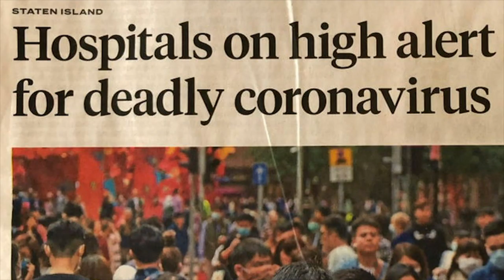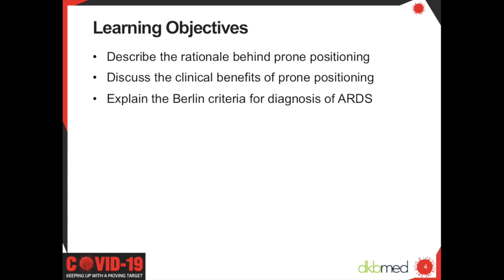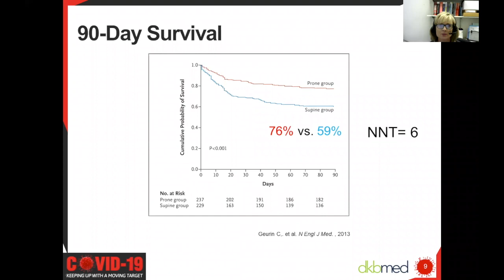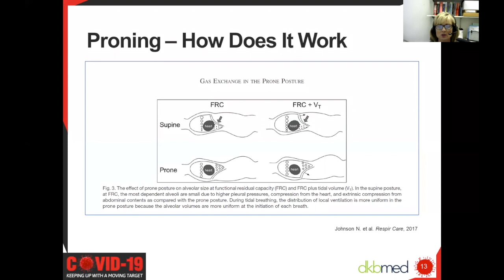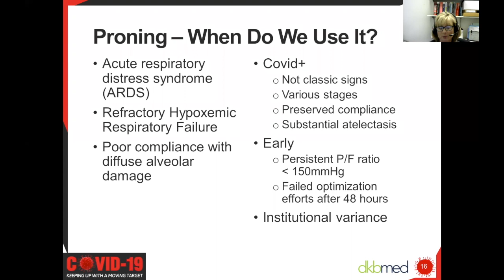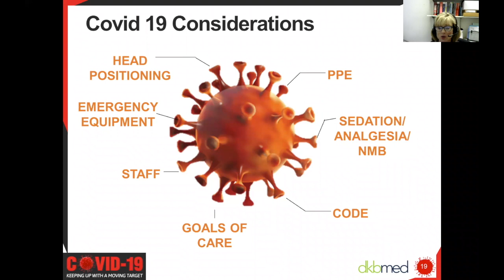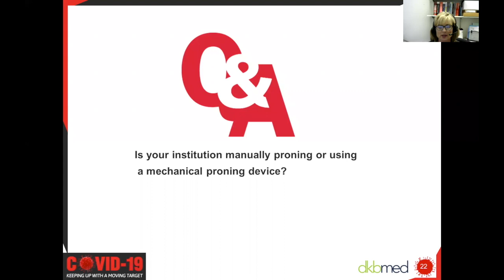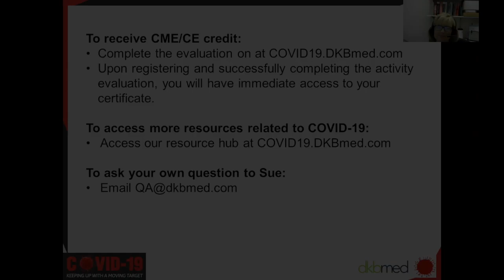UPDATE 4/24/20 - COVID-19: Keeping Up with a Moving Target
In this new series, Sue Hansen, MSN, BSN from UW Medicine at Harborview Medical Center in Seattle provides weekly updates for clinicians caring for patients with COVID-19. She shares practical information for treating COVID-19 patients in the ICU and other settings, and offers recommended best practices. In this episode, she discusses proning:
- Why we use prone positioning, physiological benefits
- When to and not to prone
- Complications
- Special COVID-19 considerations, and more